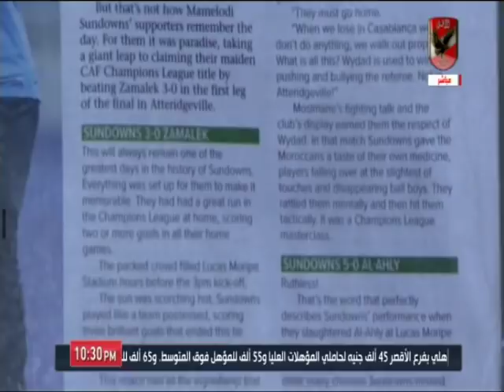لقاءات من جنوب أفريقيا والحديث عن مواجهة الأهلي أمام صن داونز